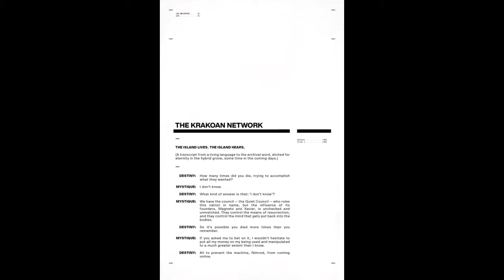Inferno #2 | How Is Magnato And Professer X | SUPER MCU